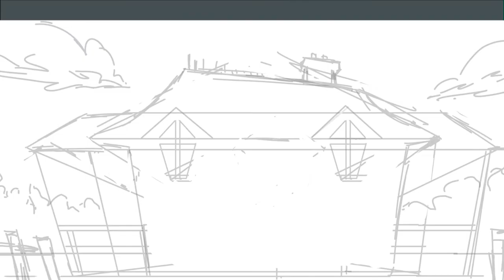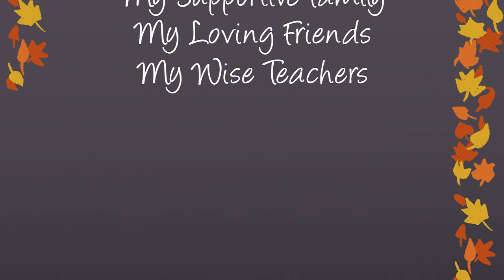The Beginning || LCAD Student Film 2020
A lot of this film is visibly incomplete as you may tell. I was putting off uploading this in hopes I might finish it, but seeing as it has been a year since I graduated I felt I should just post it already.
I made this because I wanted to create something happy and feelsy for a group of people that don't generally get a lot of that kind of representation.
A lot of my heart and soul went into studying for, preparing, and animating this film. I hope those of you that see this enjoy it.